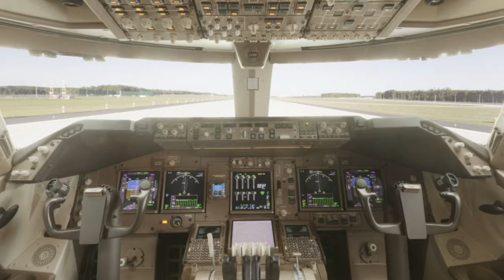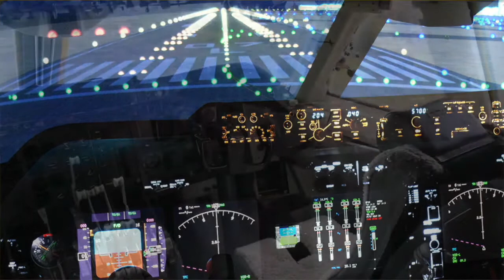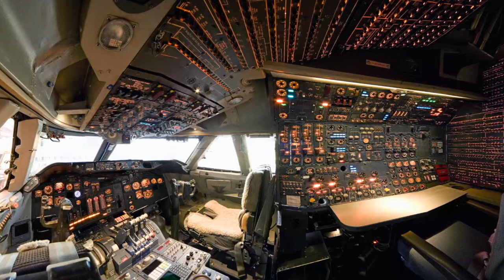✈ BOEING 747 ✈ Proyecto JUMBO ✈ El Avión MAS CONOCIDO de la Historia ✈ [R:190223] ✈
BOEING 747

Comúnmente apodado «Jumbo», es un avión comercial transcontinental de fuselaje ancho fabricado por Boeing. Es conocido por su gran tamaño, fue el mayor avión de pasajeros durante más de tres décadas, y está entre los aviones más famosos del mundo. Realizó su primer vuelo comercial en 1970 y fue el primer avión con fuselaje ancho.

Tiene cuatro motores turbofán y fueron estrenados con ese avión. Su cabina de dos pisos le ha dado mucho reconocimiento en el sector del transporte aéreo. Con una distribución típica de tres clases de pasajeros transporta a 416 personas, mientras que una disposición de dos clases puede albergar un máximo de 524 pasajeros. El 747-8, la versión más reciente en servicio, vuela a velocidades subsónicas de unos 913 kilómetros por hora, y ofrece un alcance de vuelo intercontinental de 15000 kilómetros.

Se pronosticó que el 747 se quedaría obsoleto cuando se hubieran vendido las primeras 400 unidades, pero el modelo ha superado todas las expectativas y, pasadas esas críticas, la producción alcanzó las 1000 unidades en 1993. En diciembre de 2017 se habían construido 1542 aviones, con otras 12 unidades de la variante 747-8F en espera de ser entregadas. La versión más reciente de este modelo, el 747-8, entró en servicio el 12 de octubre de 2011 para la versión de carga y el 1 de junio de 2012 para la de pasajeros.

El 747 es uno de los aviones más reconocibles por el público. A la aeronave se le llamó la «Reina de los Cielos». Ha sido usada por millones de personas para realizar vuelos internacionales.

VISITANOS EN:
Twitter. : @DinamicASPsa